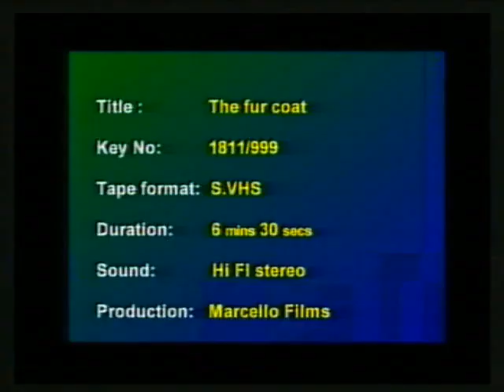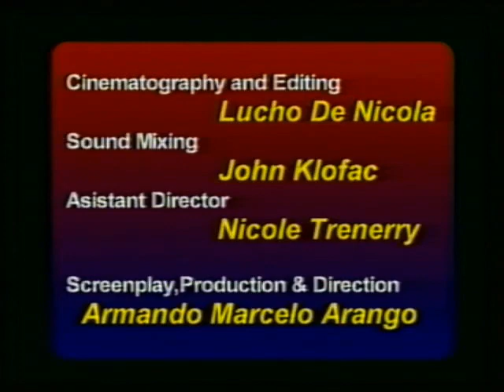THE FUR COAT short film 1999 - starring Alfred Rispler by Armando Arango